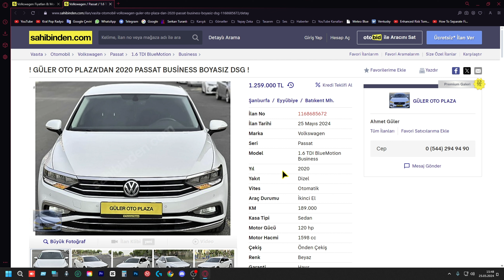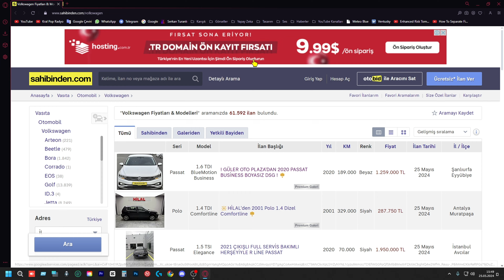Volkswagen Fiyatları - İkinciel Otomobil Piyasası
Bu videoda sizler için Volkswagen satılık araba piyasasını detaylı bir şekilde inceliyorum. Volkswagen satılık araba analizi yaparak, piyasadaki araba fiyatlarını gözden geçiriyorum. Sahibinden satılık otomobil arayışında olanlar için harika bilgiler sunuyorum. Volkswagen sahibinden araba seçeneklerini değerlendirirken, hangi modellerin daha uygun fiyatlı olduğunu ve piyasa trendlerini keşfediyoruz.